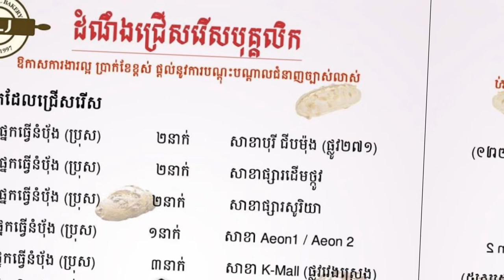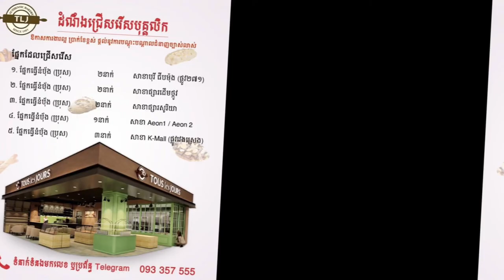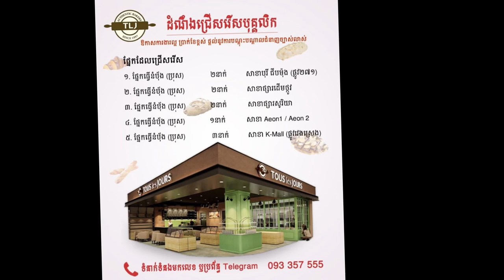ប្រភពការងារ episode78 JobSource jobs ជាបន្ទាន់ ការងាររោងចក្រ ប្រាក់ខែច្រើន ការងារថ្មីៗ